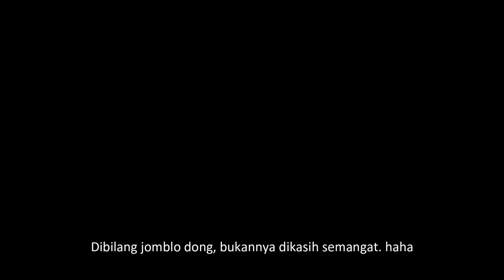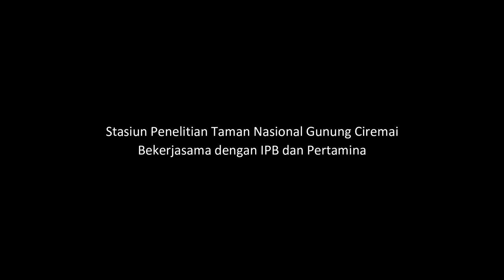A SINGLE STEP : MOUNT CIREMAI NATIONAL PARK (EPS 04)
Video perjalanan solo saya menyusuri gunung  hutan di kawasan Taman Nasional Gunung Ciremai pada 13-14 Maret 2020 dengan rute Cilimus - Linggasana - Linggajati - Setianegara - Seda - Mandirancan. Tujuan perjalanan ini adalah melakukan observasi ke mata air di hulu sungai Cipager yang berada di ketinggian 950an mdpl.

Pencapaian besar dimulai dengan satu langkah kecil. A single step is a beginning of miles away journey!